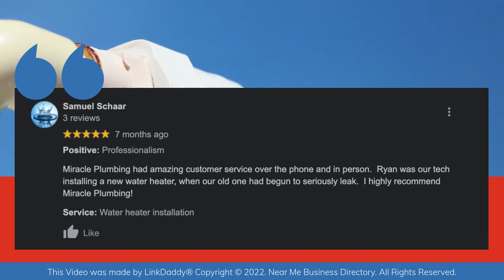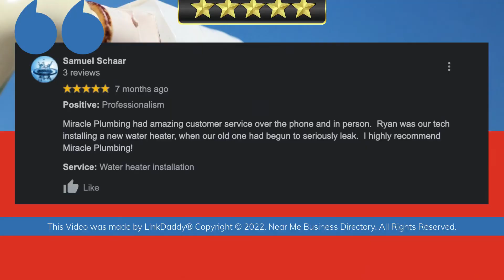Miracle Plumbing Inc. - Top 10 Best Plumbers San Jose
At Miracle Plumbing Inc., we believe that hassle-free service and high quality workmanship should be a given. This commitment to our customers has remained constant since opening our doors in 1992.

Don't take it from us, listen to what our clients have said about us.

Daniel Glennon says,
Ryan came in and repaired two of my toilets.  He did it fast and without too much work.  He explained everything he was going to do, and the options on what he could do.  He was very cordial and would have him come back if I have more plumbing issues.

Samuel Schaar says,
Miracle Plumbing had amazing customer service over the phone and in person. Ryan was our tech installing a new water heater, when our old one had begun to seriously leak. I highly recommend Miracle Plumbing!

There’s no plumbing issue too large or too small for us to handle!

You can watch all the videos on the "Top 10 Best Plumbers San Jose" playlist